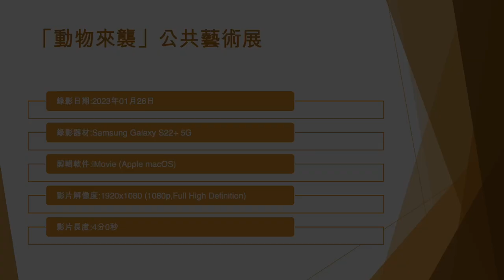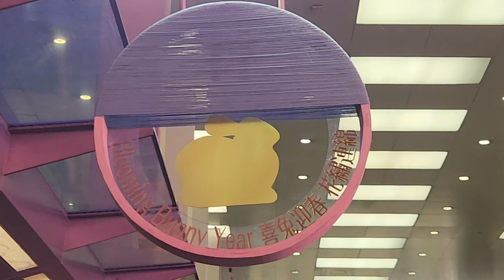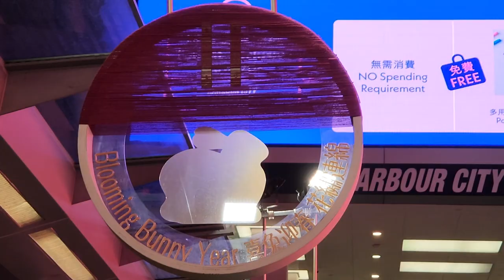「動物來襲」公共藝術展 - 2023年01月26日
錄影日期:2023年01月26日
錄影器材:Samsung Galaxy S22+ 5G
剪輯軟件:iMovie (Apple macOS)
影片解像度:1920x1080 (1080p,Full High Definition)
影片長度:4分0秒